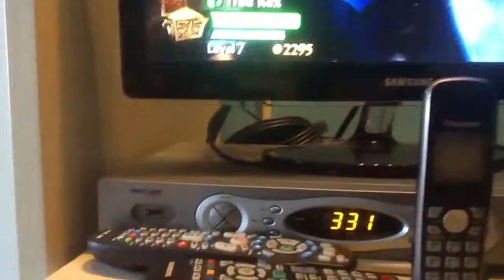Gnarly Tree Rex gameplay (we are known as ShadeArcherX now )